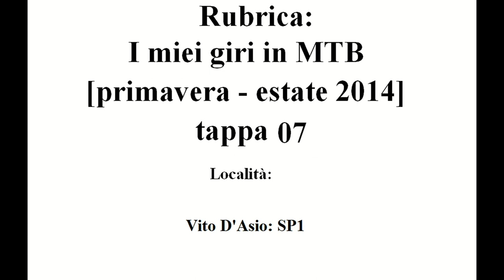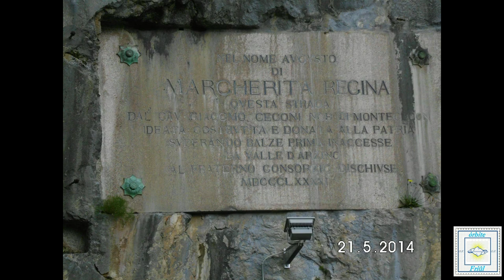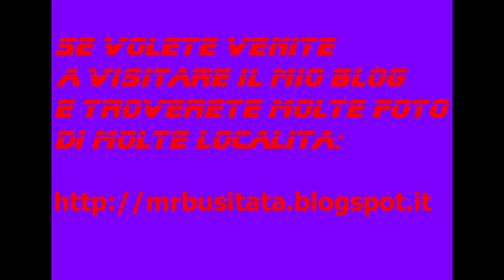Rubrica: I miei giri in MTB Maggio 2014 tappa 07 parte 14 "Vito D'asio"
Rubrica: I miei giri in MTB Maggio 2014 tappa 07 "Sp1"

(Quatordicesima Parte)